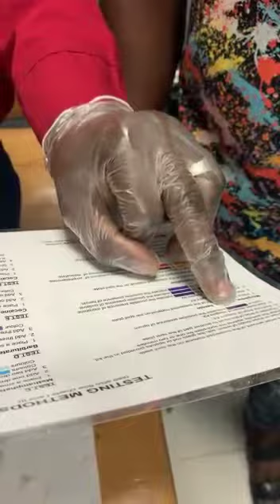Italy based Nigerian excretes 95 pellets of Heroin at Abuja airport, See Video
Another wanted drug lord arrested in Ondo as Italy based Nigerian excretes 95 pellets of Heroin at Abuja airport

_...Tons of Tramadol, cannabis seized in Edo, Kaduna, Kogi, A/Ibom, Oyo_

Wanted drug kingpin behind the 2000.6kg Cannabis Sativa seized in a concrete mixer truck in Adamawa State on 2nd December 2021, Henry Chukwuneku Okamaru (a.k.a. Lawrence Ik Okamaru) has been arrested in Ondo state after five months of manhunt by operatives of the National Drug Law Enforcement Agency, NDLEA.

Two suspects: Matthew Donuwe and Friday Nmborgwu were arrested in connection to the consignment last December. They had confessed that the concrete mixer truck with Lagos registration number SMK 890 XB was loaded with the illicit drug in Ogbese, Ondo state while they travelled for two months on the road before arriving Adamawa where they were eventually arrested by NDLEA operatives.

Investigations reveal that Okamaru is one of the leaders of a cannabis cultivation cartel that operates in the Ondo-Ekiti axis, while he shuttles between Osun, Ondo, Ekiti, Edo and Delta State from where he coordinates supplies of illicit consignments to Northern parts of the country and Lagos State.

The drug lord has also been identified as a member of an international drug trafficking ring, while he shuttles between Nigeria and South Africa where he settles his family. He has a strong control and stake in cannabis cultivation in Ondo, Edo, Ekiti, Osun and Oyo States with large storage facilities in Lagos and Abbi in Delta State from where his consignments are distributed year round.

 Meanwhile, a 36-year-old Nigerian based in Italy, Nwakanma Michael Uche has been arrested at the Nnamdi Azikiwe International Airport, NAIA Abuja for ingesting pellets of heroin.

Nwakanma who hails from, Arodizuogu Village, Ideato Local Government Area of Imo State was nabbed while trying to board Air France Airline enroute Abuja-Paris-Milan, Italy on Sunday 15th May 2022. He was thereafter kept under observation during which he excreted 95 pellets of the illicit drug.

He claimed he came to see his parents in Nigeria after 12 years in Italy and to complete his fathers traditional marriage rites. He added that he was to be paid N1.5million after a successful delivery of the drugs in Milan.

Across five states of Edo, Kaduna, Kogi, Akwa Ibom and Oyo, NDLEA operatives intensified their offensive action against drug cartels. In Edo, a pharmacy along Sapele Road, Benin, was raided on Friday 27th May following intelligence and prolonged surveillance. The owner of the store, Thaddeus Uliagbafusi, 58, was arrested while a total of 130,670 tablets of different controlled drugs, 1,396 ampoules of pentazocine injection and 743 bottles of codeine were recovered from a secret location where the drugs are repackaged. This followed a similar raid of a drug joint operated by Mrs. Christianah Gabriel, 53, at Uromi, Esan North East LGA, Edo state, who was arrested with 25kg cannabis.

While 15, 000 ampoules of pentazocine injection were seized by operatives in Kaduna along Abuja-Kaduna express road, 12,500 tablets of Diazepam were intercepted along Okene-Abuja highway on Thursday 26th May. The drug exhibits were found inside a truck conveying motor spare parts from Onitsha, Anambra to Kaduna.

In Akwa Ibom, a female drug dealer, Irene Emmanuel Bassey was arrested on Saturday 28th May, during a search of her house at Ikpa town, Esit Eket LGA where 30.5kg cannabis was recovered, while one Muideen Rasaki was nabbed with 90.8kg cannabis at Elere, Boluwaji area of Ibadan South-East LGA.

While commending the officers and men of the Directorate of Intelligence, NAIA, Edo, Kaduna, Kogi, Akwa Ibom and Oyo state Commands of the Agency for the series of arrests and seizures in the past week, Chairman/Chief Executive of NDLEA, Brig. Gen. Mohamed Buba Marwa (Retd) charged them and their compatriots across the country not to relent in their offensive action against drug cartels and their kingpins.

Femi Babafemi,Director, Media & Advocacy,NDLEA Headquarters Abuja